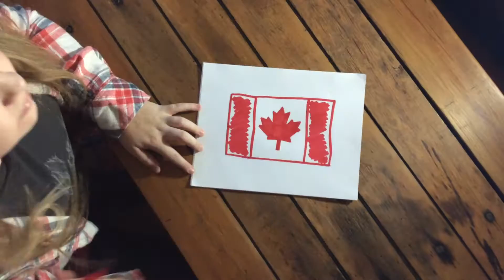Canadian Kid by Small Town Girls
Cover of CANADIAN KID by Brett Kissel for the Kick It With Kissel Contest 2016 - Country Music Association of Ontario